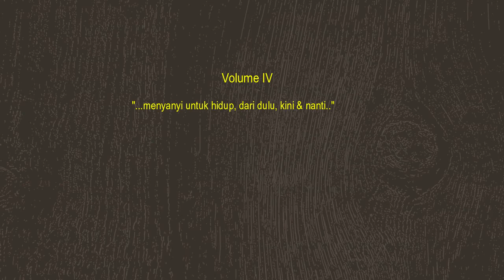MAMBESAK - ARUI (Bahasa Serui Laut)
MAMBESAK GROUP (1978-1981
Adalah grup musik rakyat Papua yang dibentuk tahun 1978 di Universitas Cenderawasih. Mambesak mengangkat tema budaya, sosial dan identitas nasionalis Papua. Mambesak menjadi inspirasi pembentukan grup musik Papua lainnya. Komposisi personil grup mambesak, sbb :
Arnold Ap (Pimpinan)
Marthiny Md. (Wkl Pimpinan)
Yopie Kafiar (Sekretaris)
Gusty Tethool (Bendahara)
Sam Kapisa (Koord Musik)
Wolas Krenak (Koord Tari)
Cos Ruhukail (Koord Teknik)
Bert Tanawani (Pers / Dokumentasi)
Demmy Waryab (Theater)
Athen Rumbarar (Distribusi)

Anggota-Anggota :
1.  Uslina Monim
2.  Tilda Letsoin
3.  Telly Jopari
4.  Jocke Wainggai
5.  Marlon Krey
6.  Selvi Samber
7.  Santje Wainggai
8.  Opie Kafiar
9.  Nella Watofa
10.Jull Maniagasi
11.Etha Tabibiati
12.Esty Swaki
13.Johana Yembise
14.Danny Mandowen
15.Yan Piet Ap
16.Mozes Mangge
17.Eki Hoor
18.Frans Rumbrawer
19.Ham Wambrauw
20.Edy Mofu
21.Willy Kiryar
22.Wim Rumbiak
23.Andy Kawer
24.Enos Rumansara
25.Jos Kapisa
26.Paul Yam
27.Gus Ronsumbre
28.Jesaya Rumbiak
29.Sonny Werimon
30.Abner Watofa
31.Yopie Rumayau
32.Willy Mandowen
33.Andi Msen
34.Abner Korwa